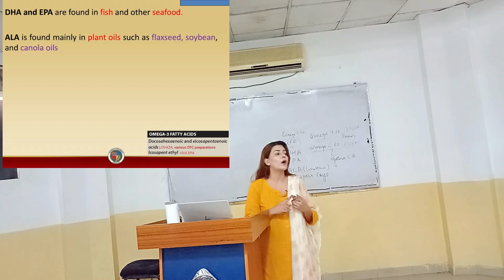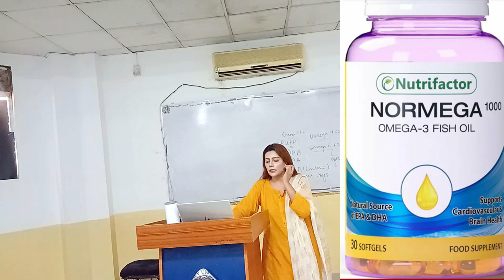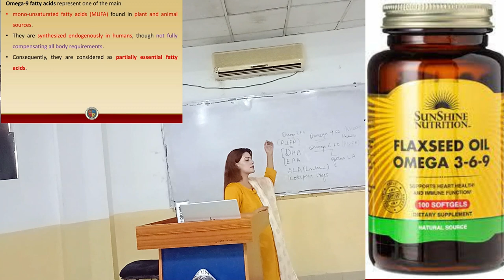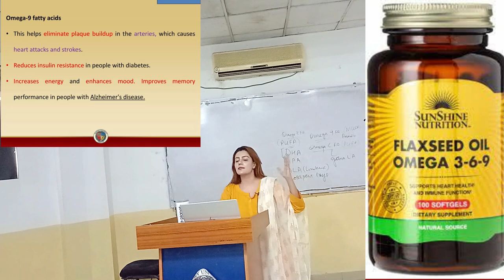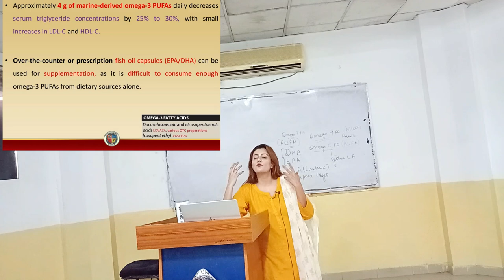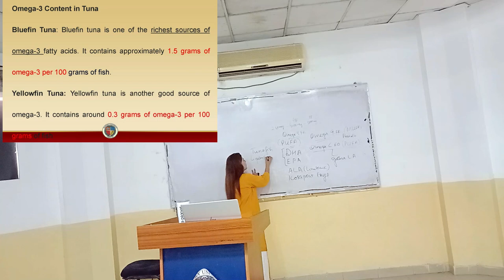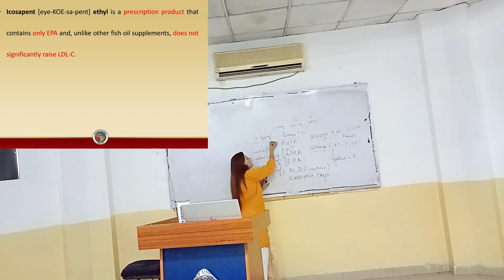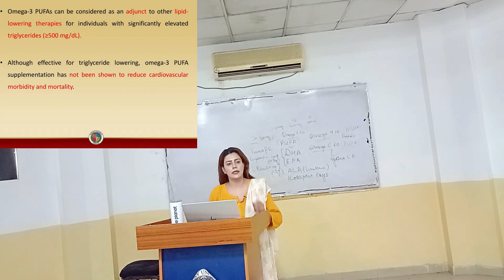Mode of action & Dose of Omega3 Fatty Acids | Eicosapentaenoic acid | Docosahexaenoic acid Lecture12